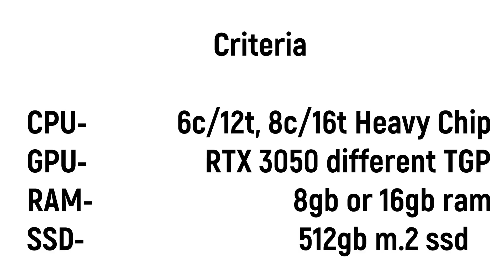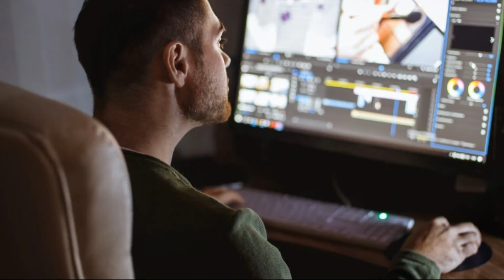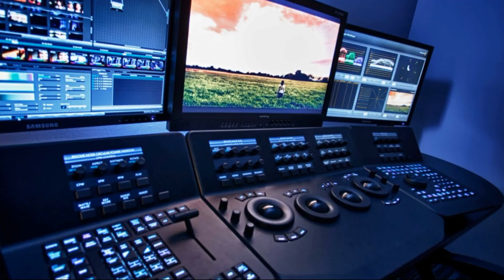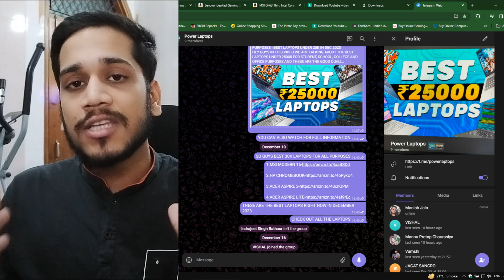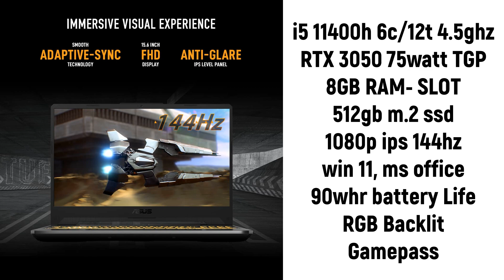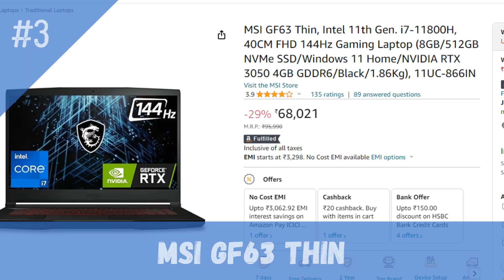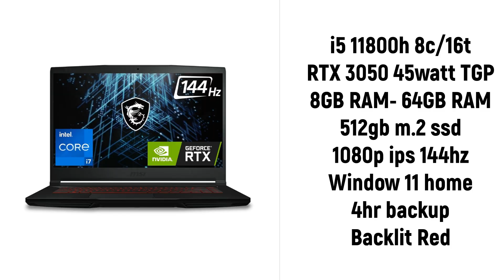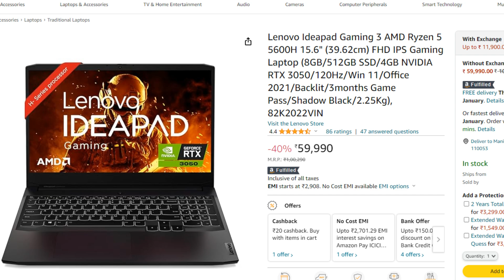TOP 5 BEST RTX GAMING LAPTOPS UNDER 60000 | BEST RTX GAMING LAPTOPS UNDER 60K IN JANUARY 2024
HEY GUYS IN THIS VIDEO WE ARE TALKING ABOUT THE BEST RTX GAMING LAPTOPS UNDER 60000 AND TRUST ME GUYS THESE ARE THE BEST GAMING LAPTOPS RIGHT NOW. ALL LAPTOPS HAVE RTX 3050 AND NEVER BUY A LAPTOPS WITH GTX 1650 OR RTX 2050 BECAUSE BOTH ARE BAD IN TERMS OF GAMING PERFORMANCE IN 2024

ALL LAPTOP LINKS GIVEN BELOW-

1.MSI 11260H

3.MSI 11800H

gaming laptop under 60000 in india
gaming laptop under 60000 in india 2024
3050
rtx 3050 gaming laptop under 60000
rtx 3050 laptop
techum

60000 laptop
60000 laptop gaming
60000 laptops best
60000 laptop hp
60000 laptop dell